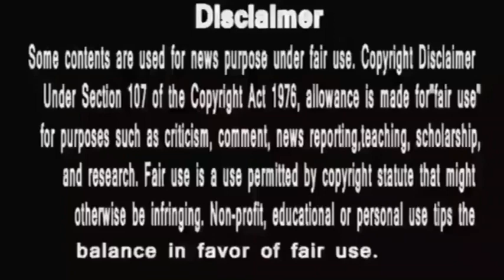Punyashlok Ahilyabai |जो खुद ना बन पायी वो बनाएंगी मालेराव को रक्मा बाई